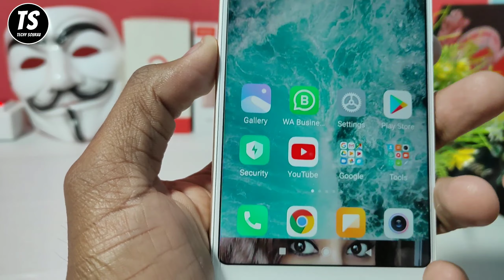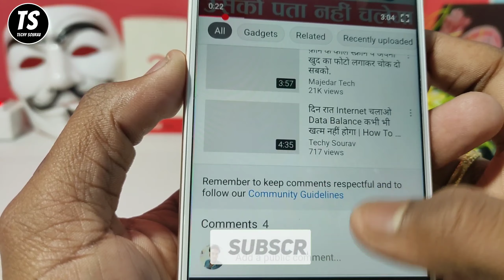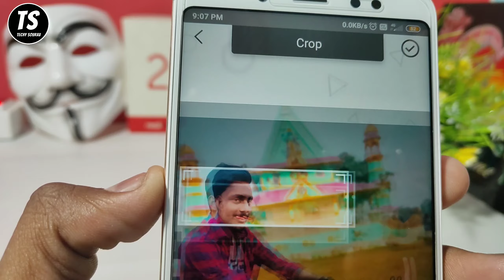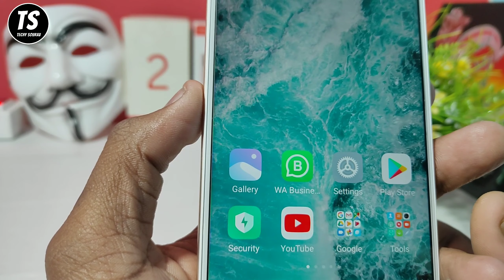फोन में यहाँ फोटो लगाकर अपने दोस्तों को चौंका दो | Amazing Android Setting | By Techy Sourav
Namaskar Dosto,
Is Video Me Maine Bataya Hai NavBar Ko Customize Kaise Kare, Navigation Bar Mein Apna Phone Kaise Set Kare, NavBar Ka Background Color Change Kaise Kare, Mobile Ke NavBar Mein Apna Photo Kaise Lagaye, NavBar Mein Apna Naam Kaise Likhe, Ummed Hai Aapko Ye Video Pasand Aayegi.

1) How To Customize Navigation Bar
2) How To Set Own Name In NavBar
3) Android Mobile Latest Features
4) How To Set Photo In Navigation Bar
5) Android Phone New Features 2020

वीडियो को लाईक कीजिए,शेयर कीजिए,कमेंट कीजिए और चैनल को सब्सक्राइब करना बिल्कुल भी न भूलिए, क्योंकि हम इस चैनल पर Mobile technology tips and tricks से जुड़े अन्य वीडियो को आगे अपलोड करते रहेंगे।

★मोबाइल, टेक्नोलॉजी, इंटरनेट और सोशल मीडिया के बारे में कई सवाल हैं पर किससे पूछें? " टेकी सौरव " पर आप इन सब सवालों के जवाब हिंदी में पा सकते हैं ।

★There are many questions about mobile, technology,
Internet and social media, but who to ask? On " Techy Sourav" you can find answers to all these questions in Hindi.

यदि आपको ये विडियो अच्छा लगे तो कृपया इसे LIKE 👍 कर दीजिए !